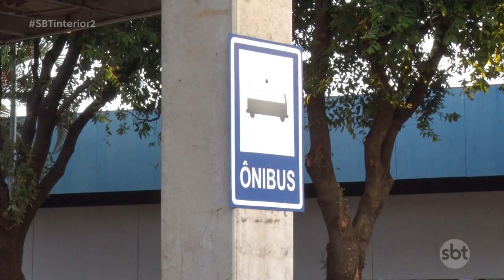Birigui: reclamações no primeiro dia de operações da nova empresa de transporte público